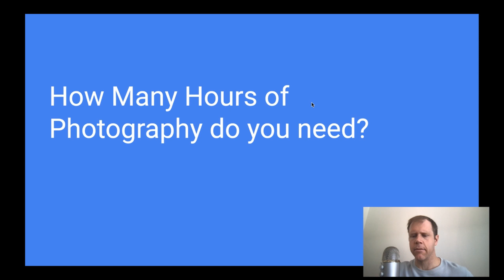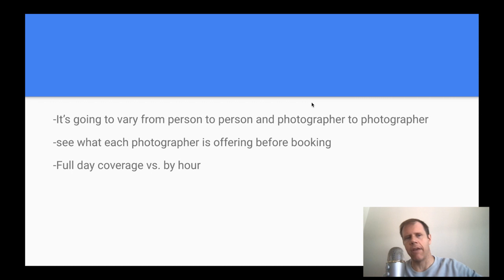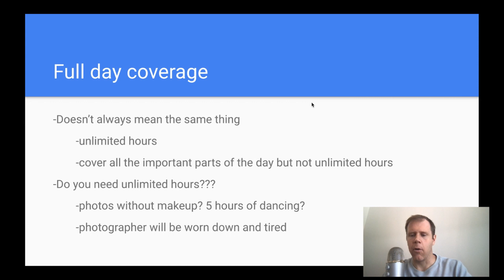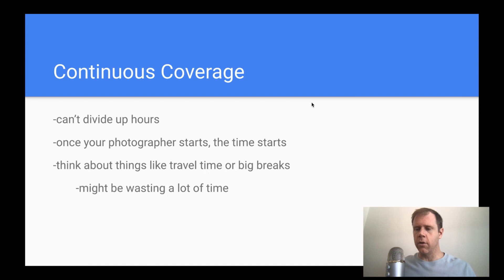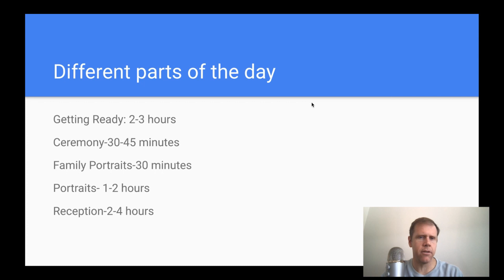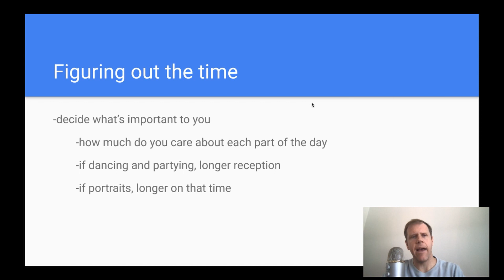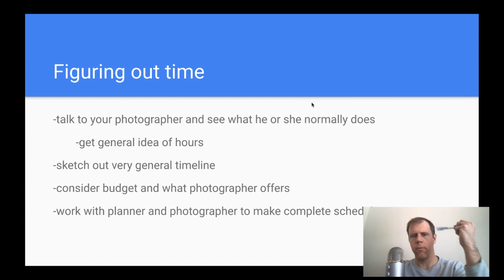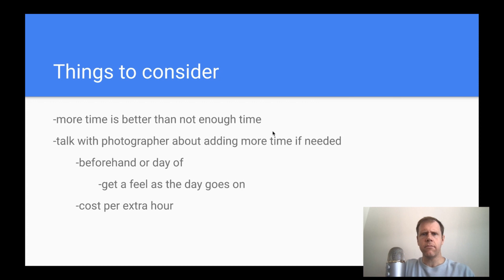How many hours of wedding photography do you need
Each wedding is different, so it's hard to know exactly how many hours to book your wedding photographer. Do you need 5 hours, 8 hours, unlimited hours?
If you mess this up, you might find yourself wasting money or worse, missing out on some important moments of your wedding.
Today, I'll go through some different steps and important tips to figure out how many hours of wedding photography you need.